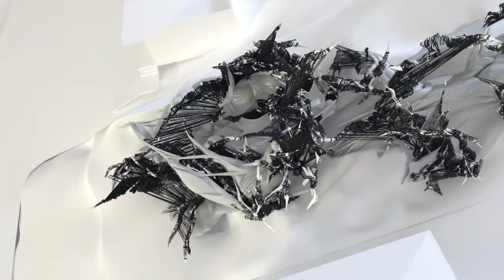SAVAGE // Seregin Dmitry // Modern Architecture Download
3D Visualization of Modern Architure by Seregin Dimitry from d'angewandte, rendered by NINC!